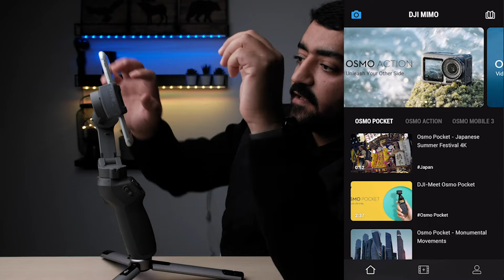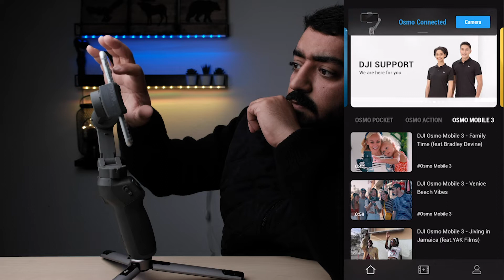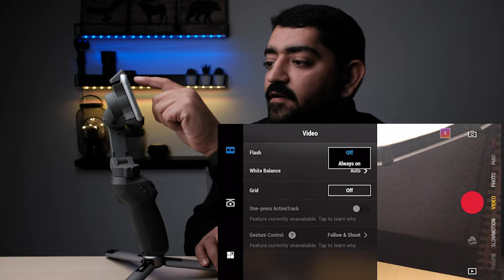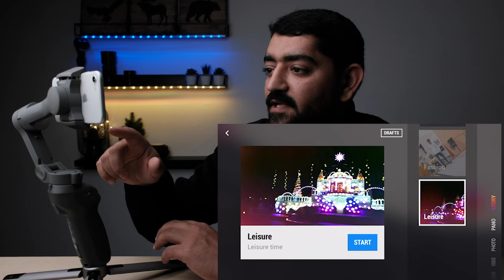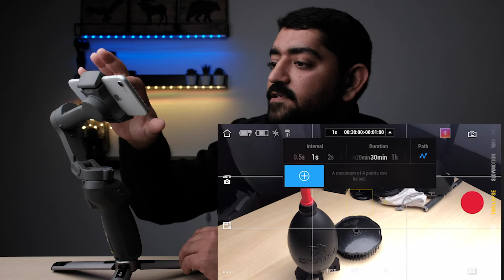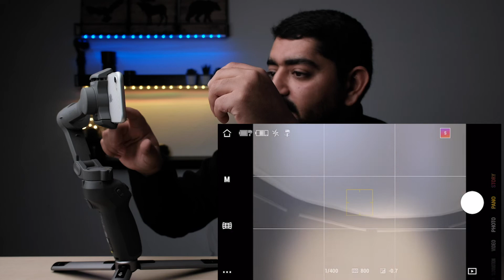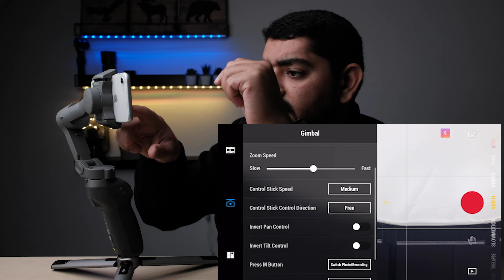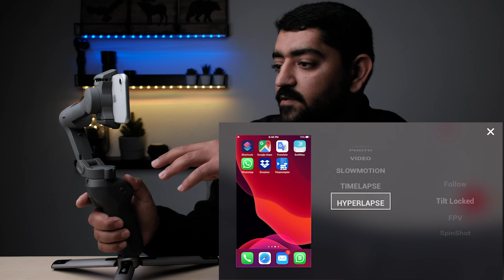شرح برنامج ميمو من شركة دي جي آي وتطبيقاته على الأوزمو موبايل 3 | dji MIMO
في هذا الفيديو  نشرح لكم جميع تفاصيل ومميزات برنامج

dji mimo
المخصص لمنتجات هذه الشركة القوية
وفي هذه الحلقة تحديداً نتحدث عن الأوزمو موبايل 3
لاتنس نشر المقطع وتضغط على خفيف زر اللايك
وتختار جرس التنبيهات 🔔 عشان يوصل كل جديد

أتشرف بتواصلكم على مواقع التواصل الاجتماعي